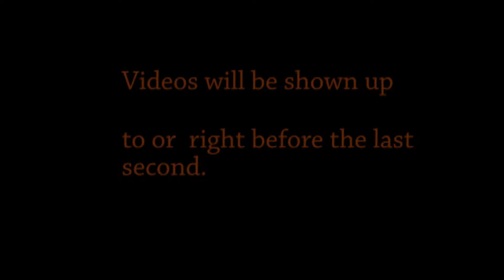Sequence 01 1